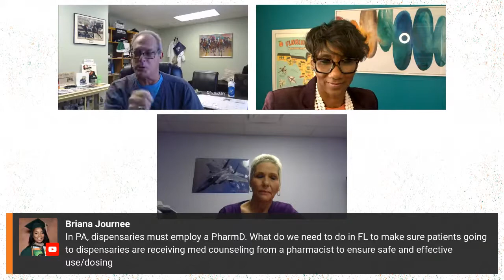Cannabis Caregivers: What You Need to Know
It’s not uncommon for someone with a chronic illness or debilitating disease to rely on a caregiver to assist them with their health and medical needs. If these patients live in Florida and use medical marijuana, their caregivers can help them with that too, but they need to be qualified according to state law.

During the next Conversations on Cannabis virtual forum on October 21 at noon, we will be speaking with Dr. Barry Gordon about the rules and regulations for Medical Marijuana Caregivers. He’s going to share the significant legal and medical responsibilities of a cannabis caregiver, and his experiences working with them and their patients.